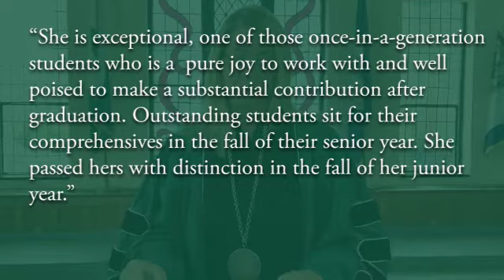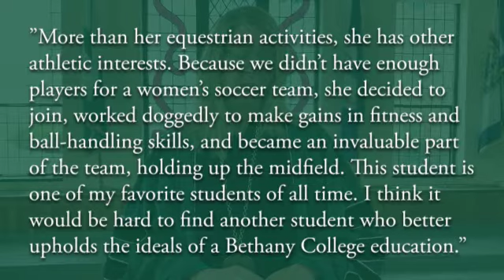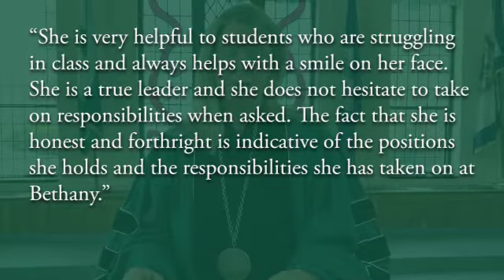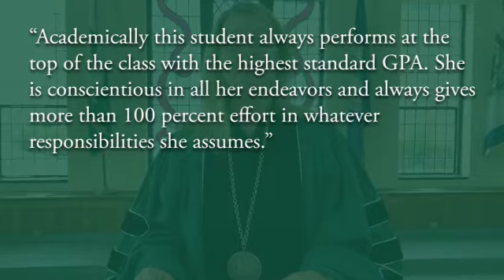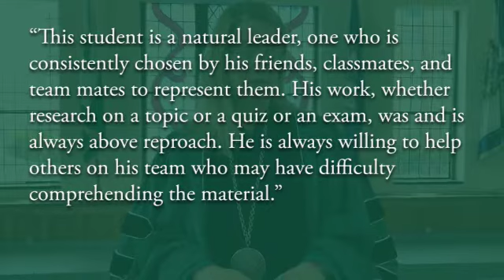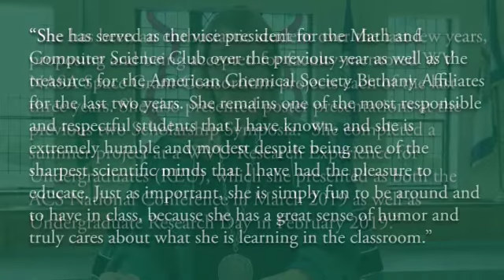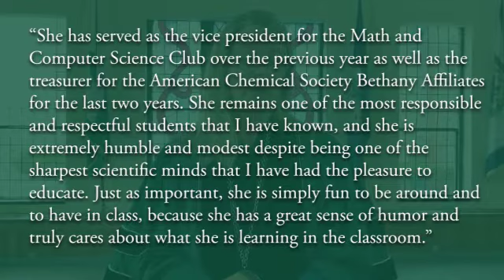President Rodenberg Announces Final Honors Day Awardees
President Rodenberg wraps up Bethany College's Honors Day celebration with the announcement of the most distinguished student awards: The Francis O. Carfer Prize; The John R. Taylor Memorial Award in Liberal Arts; Bethany 2000 Prize; The Pittsburgh Bethany College Club Award; and The W.F. Kennedy Prize.